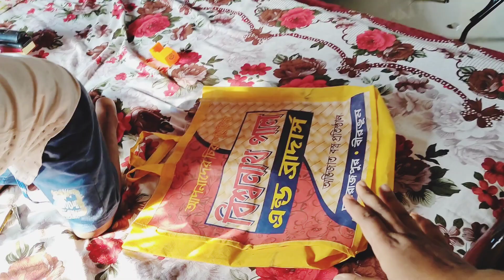একজন মায়ের সকাল থেকে রাত পর্যন্ত ব্যস্ততার শেষ নেই ❤️ কাঁচ কলার কোপ্তা রেসিপি 😊